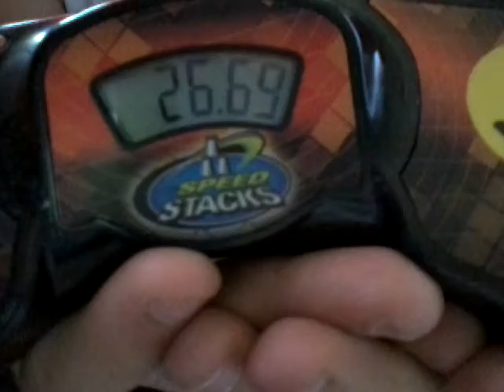26.69 - 3x3 PB Single